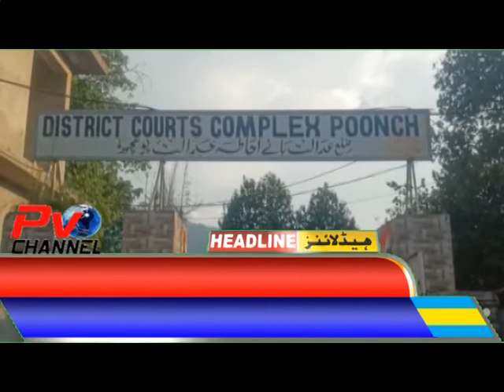Headlines Poonch Aaj 26 09 2022